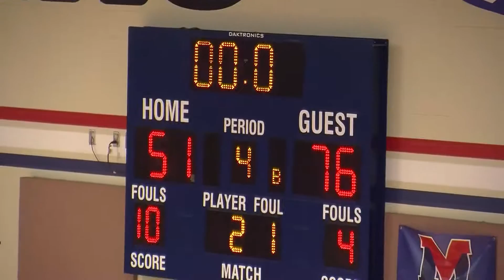Harlingen South vs Brownsville Vets